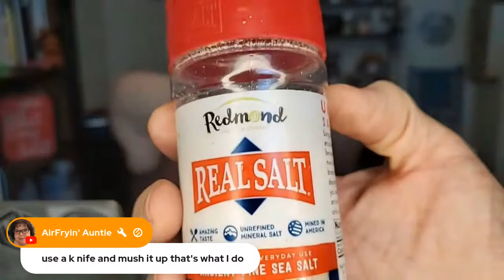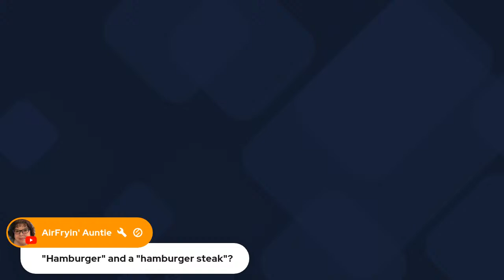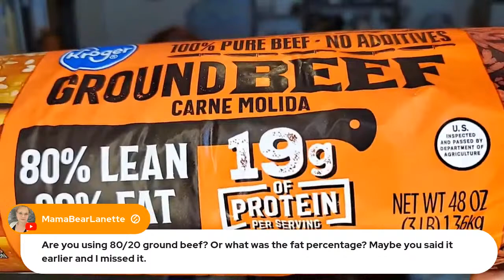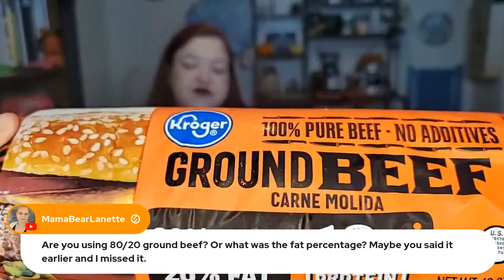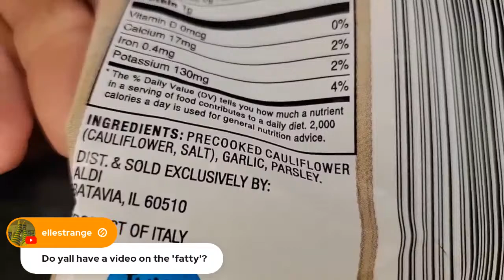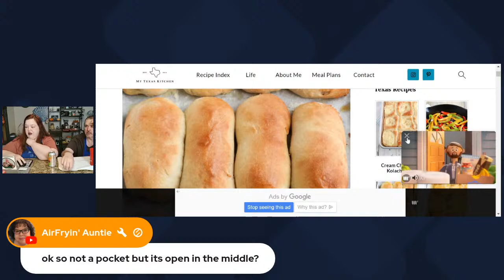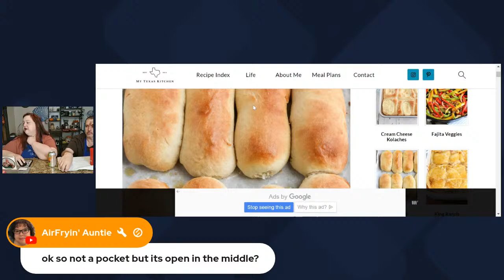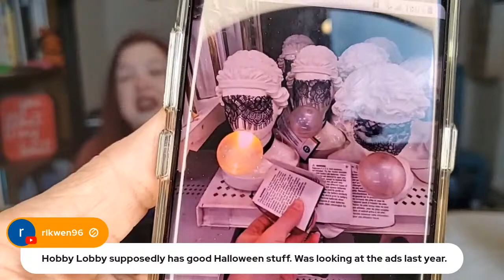SMOTHERED STEAK Friday Night Feast 4/19 Served over Cauli Rice, Mushroom Onion Gravy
HotLine Pepper Hot Sauces:
*10% goes to helping the channel